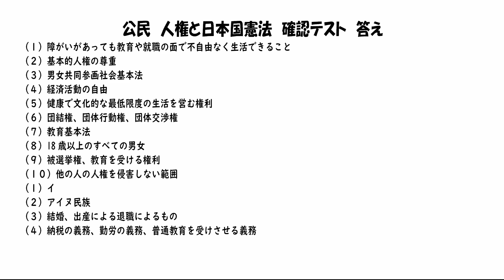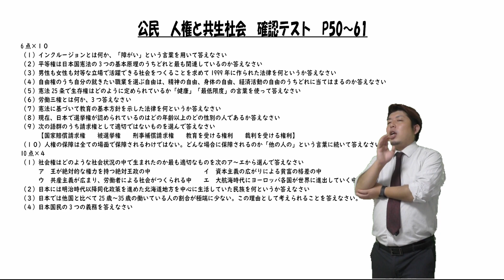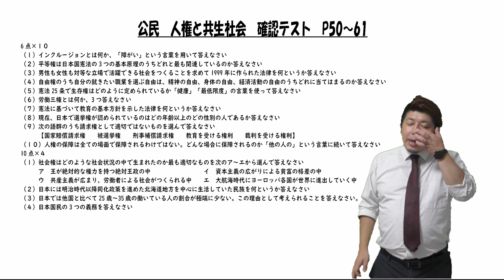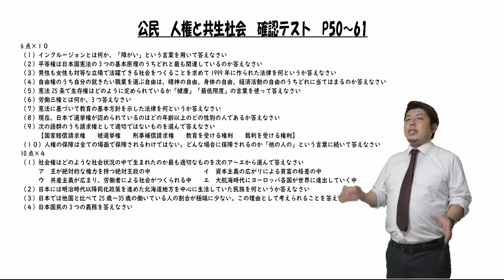【確認テスト】公民 P50～61 人権と共生社会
公立学校教師の笠井大輔が確認テストを解説します

今日は公民の確認テストです
教科書は50～61です
復習用に使ってください